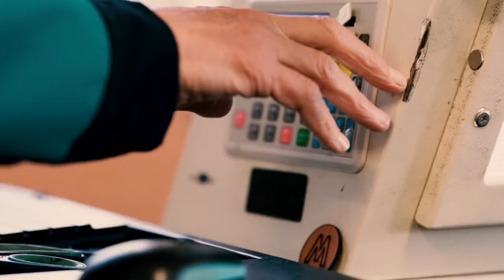Melo Guitar Strap – Professional Shoulder Strap for Electric Guitar and Bass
Our guitar strap become a must-have accessory for those who are not afraid to show their free-spirited nature and bold personality. All our guitar straps are handmade here in the USA, with a unique reptile wrap technology and premium PET synthetic woven fibers and a lifetime guarantee. Works perfectly with bass, electric, acoustic, or bass guitars, so you can enjoy an authentic music experience at all times

Melo Guitar Strap – The Ultimate Blend Between Functionality and Style

Our guitar strap is a must-have accessory for those who are not afraid to show their free-spirited nature and bold personality! Made with a unique reptile wrap technology and premium PET synthetic woven fibers, this acoustic guitar strap is built to pass any resistance test. The guitar strap works perfectly with bass, electric, acoustic, or bass guitars, so you can enjoy an authentic music experience at all times.

Still not convinced? Here are some of the amazing features of this product:

* Professional guitar strap by Melo;
* Made with high-grade PET synthetic fibers;
* Innovative reptile wrap technique with diagonally woven fibers;
* Heavy-duty structure;
* Enhanced flexibility;
* Excellent hold and security;
* Comfortable wear;
* Bright and intense colors;
* An amazing present for guitarists;
* Dimensions: 44 x 60-inch (Length)
* Dimensions: 2.5-inch (Width)

We do not outsource any components or buy materials from outside of the United States.

* Unique Craftsmanship: The Melo guitar strap is crafted with high attention to detail using a unique reptile wrap technology with diagonally woven fibers braided around a memory cushion material that accommodates your shoulder on every movement while providing superior comfort.
* Made to Last: Our electric guitar strap is designed with premium quality PET synthetic fibers which are extremely durable and resistant for endless hours of playing. The braided design and thick fiber provides excellent strength and flexibility at the same time
* Adjustable Design: This professional bass guitar strap has an adjustable design that offers a custom fit for men, women, or young guitarists. It measures 44 x 60-inch and is equipped with a strong buckle that prevents the strap from slipping during your performance.
* Wide Compatibility: Whether you love a classic guitar or prefer an electric one, the Melo shoulder strap is exactly what you need! Our strap pairs amazingly well with acoustic, electric, classic, and bass guitars but also with mandolins or banjos.
* Choose Your Favorite: The Melo guitar strap collection comprises a multitude of colors and patterns that will make you stand out from the crowd! Choose a simple and elegant black strap or leave everyone speechless with a colorful one while delivering an outstanding performance!